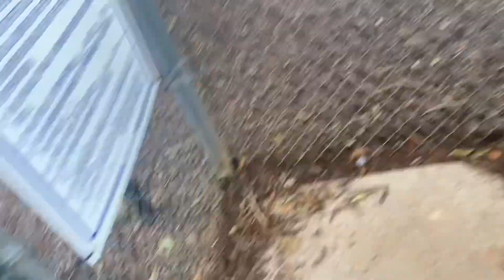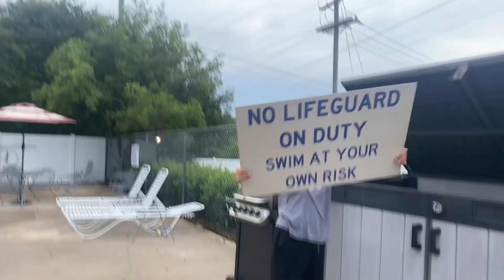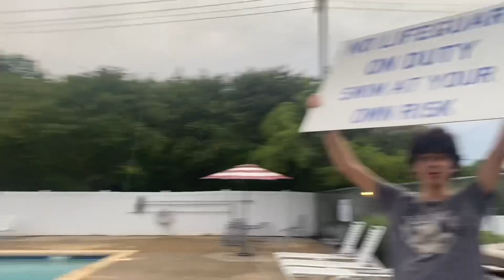In De Pool 2